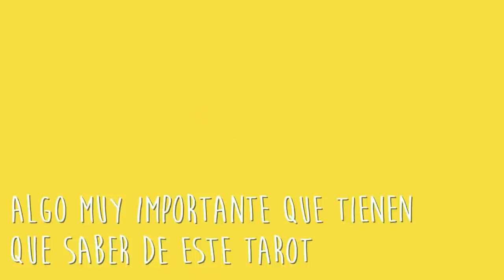Amalia Andrade y el Tarot magicomístico de estrellas (pop)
En este libro aprenderemos qué es el tarot, qué significa, cómo leerlo y, sobre todo cómo usarlo para conocernos mejor a nosotros mismos, para entender que a pesar de que exista un destino para cada uno, en nuestras manos están los superpoderes que pueden mejorarlo. El Tarot magicomístico de estrellas (pop) es una poderosa herramienta para respondernos preguntas importantes y/o para sanar todo tipo de dolores como los de un corazón roto o un cerebro lleno de miedos (guiño, guiño). Este libro incluye: los arcanos mayores, guía para interpretar el tarot como un experimento sin tener que serlo, suerte gratis de por vida.